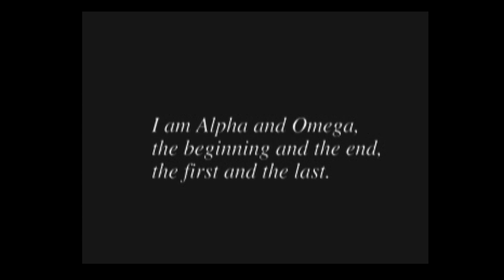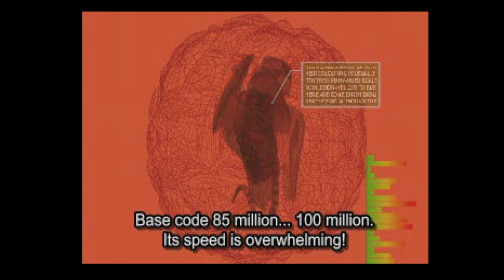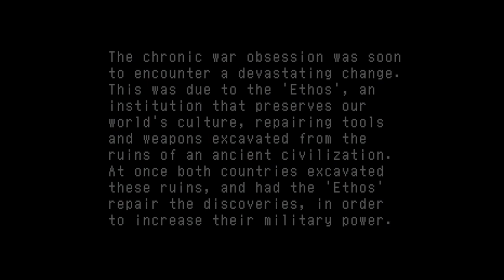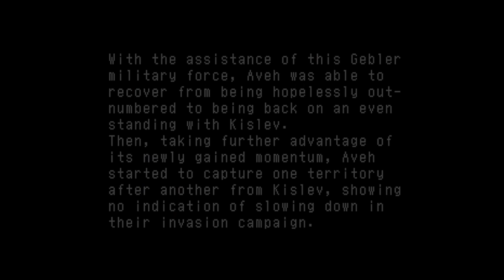XENOGEARS IN JAPANESE INTRO | PSONE | SQUARE | AGMC ROOM 237 HD